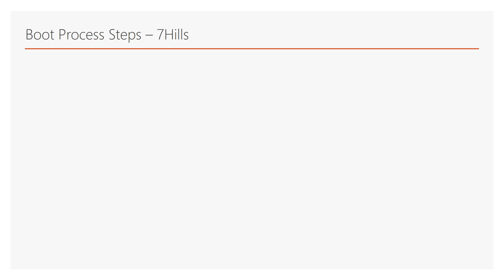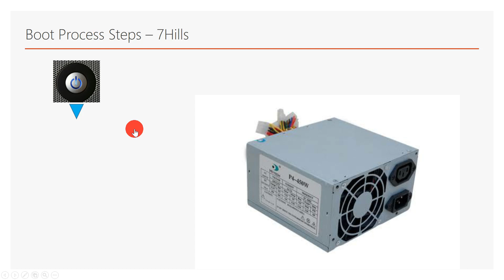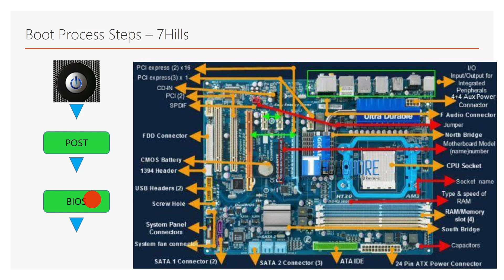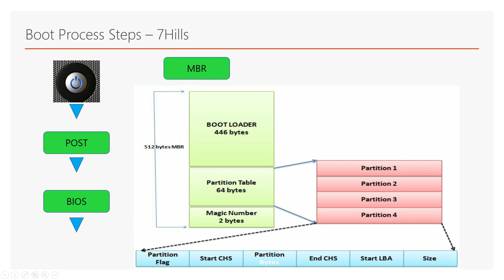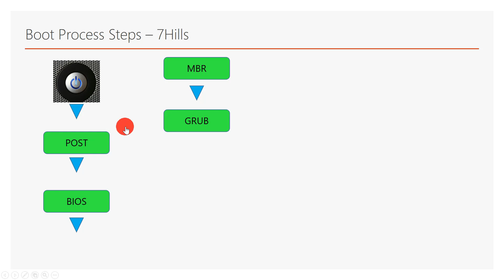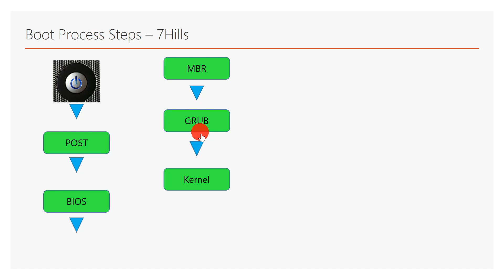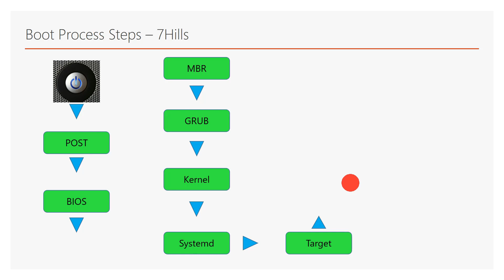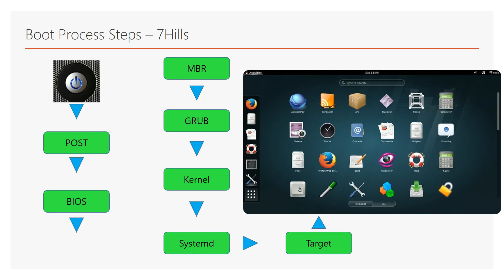Linux Boot process in Telugu | Unix | Cent-OS | Linux Fundamentals In Telugu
I'm giving all my playlists below, choice is yours, it totally free, Happy Learning.